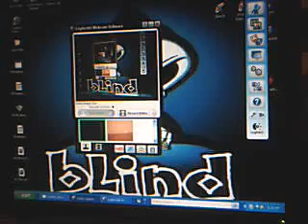combat arms: JACKASS 2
me hammertime5 and demik13 glitching lol